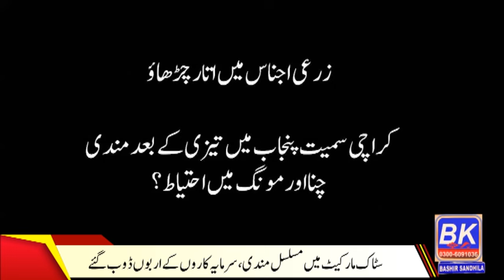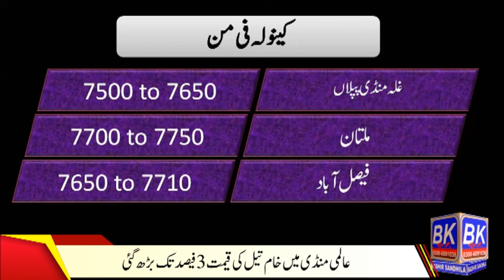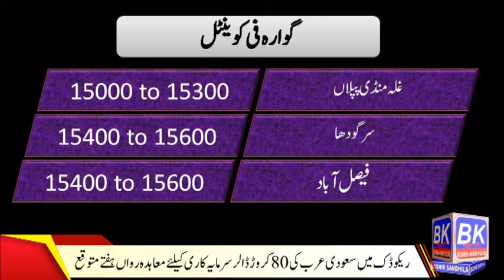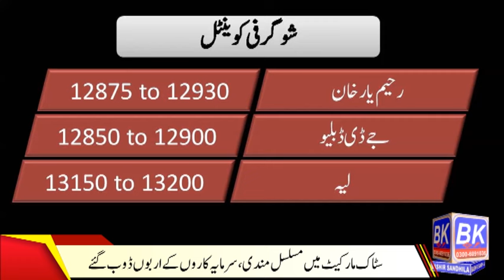Moong rate updated | Chana price crash today | sarso price | sugar rate today | munj rate today